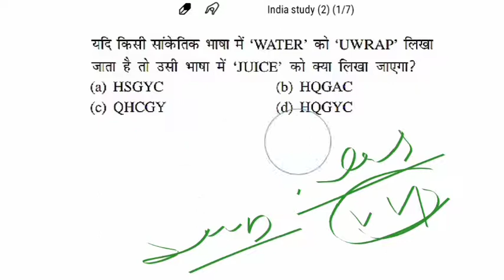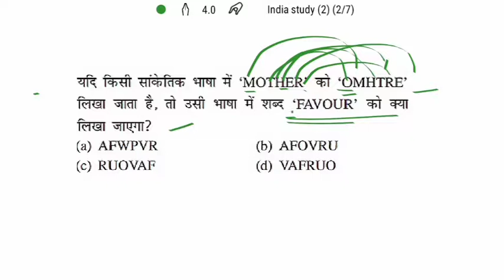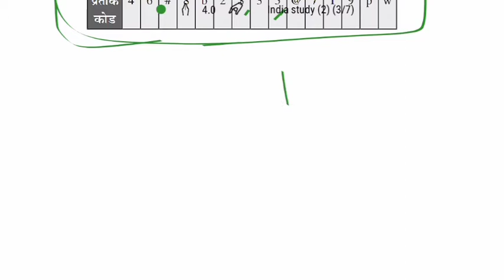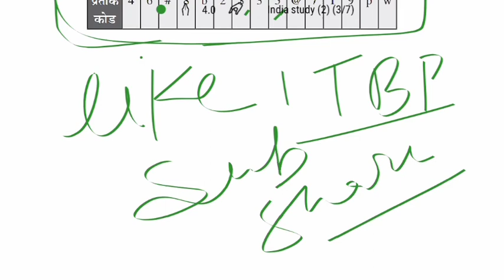Reasoning tricks | for ITBP Tradesman exam | Coding Decoding reasoning tricks | india study 351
Query solved;-

Reasoning for ITBP Constable Tradesman exam 2020,ITBP Constable Tradesman exam reasoning, reasoning tricks, short tricks, india study 351, india study 351 channel, ITBP TRADESMAN EXAM 2020,